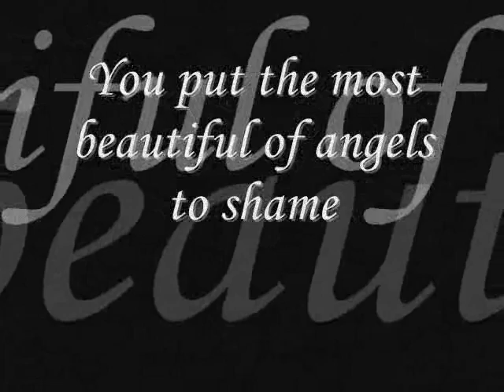I Must Be Dreaming by Corinna Fugate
"I Must Be Dreaming" was written and sung by Corinna Fugate.  This is a video I put together for her.  I wanted to put it back up so that others may find her music, and appreciate her as much as I do.

Corinna, I miss you.